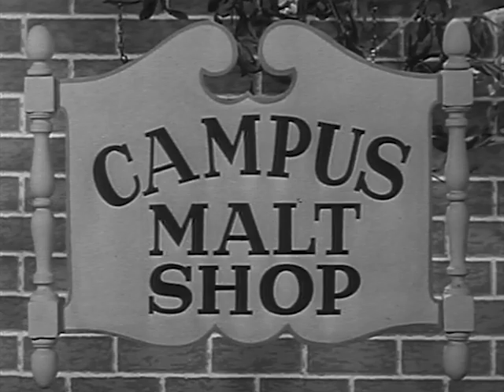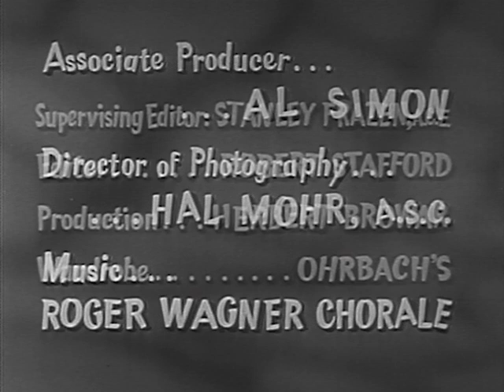I Married Joan | Season 2 | Episode 13 | Superstition | Joan Davis | Jim Backus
Joan loses her lucky locket